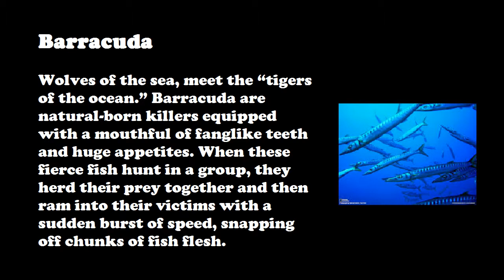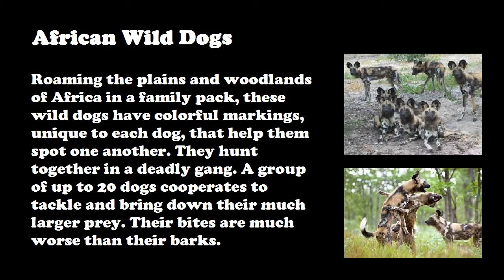8 Animal Swarms that Scare Us the Most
Many animals prefer prowling for their victims in groups. A pack of hunters can sometimes do a better job of bringing down prey than a single animal, especially if their target is a large one. A pack is also likely to confuse the victim. Other animals hunt in swarms or gangs because they live in extended families and do most things together.